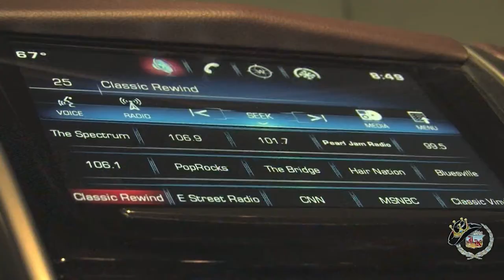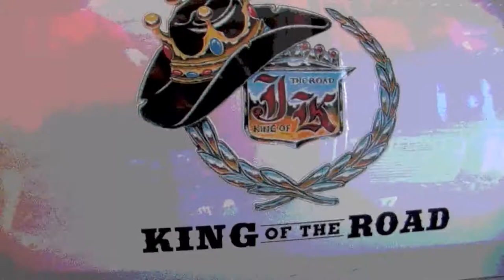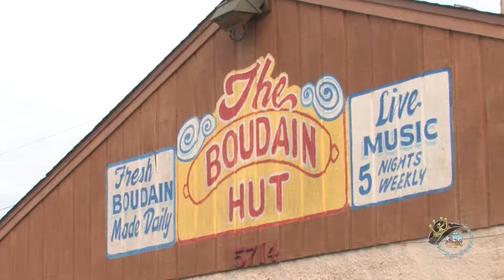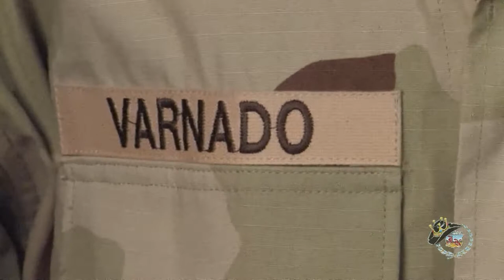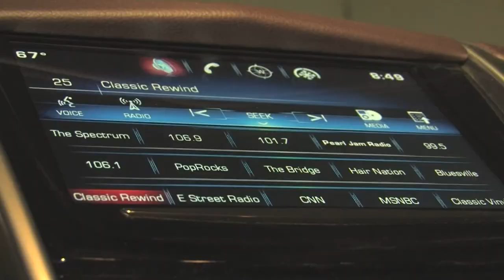Fiddlin' Dave Varnado Segment seven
Exclusive with renowned fiddler David Varnado of Port Arthur, Texas - segment seven!  Segment produced by King of the Road Productions for the Jim King of the TV Show on FOX 4 KBTV & The CW!